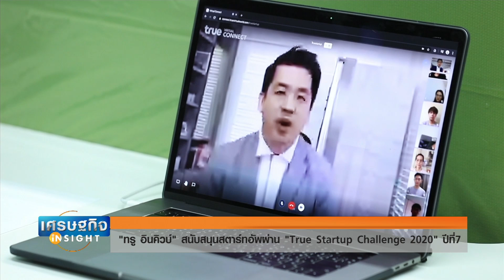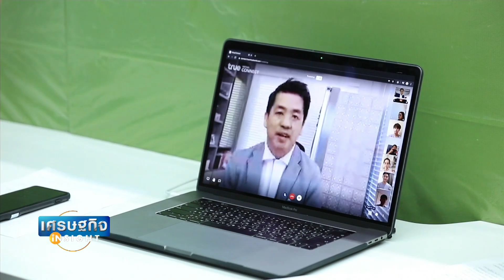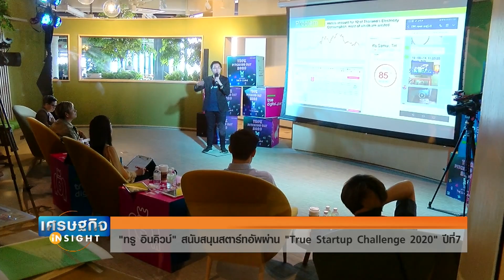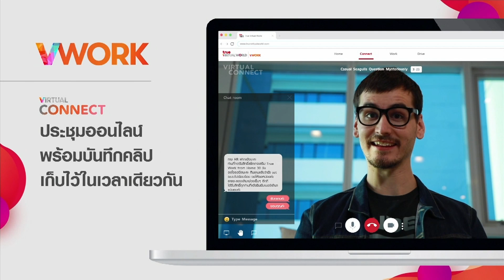"ทรู อินคิวบ์"สนับสนุนสตาร์ทอัพผ่าน "True Startup Challenge 2020" I เศรษฐกิจ Insight 30 มี ค 63